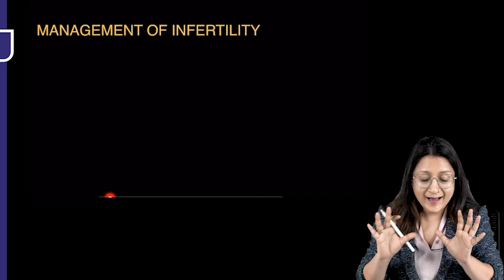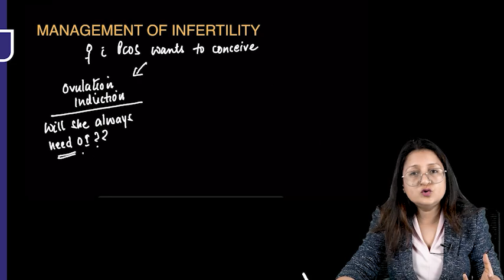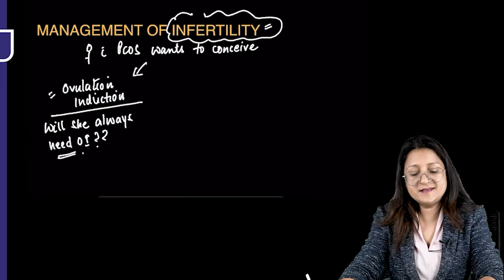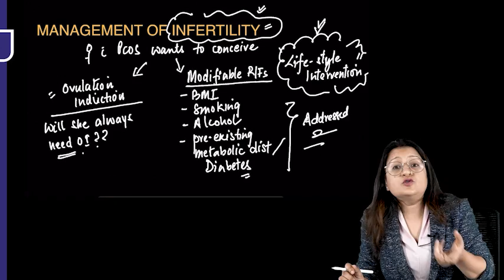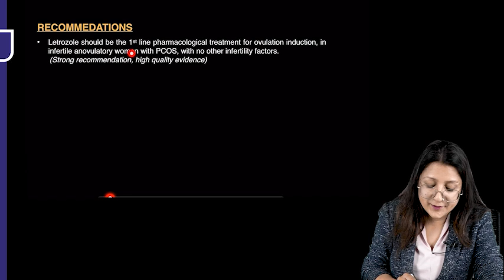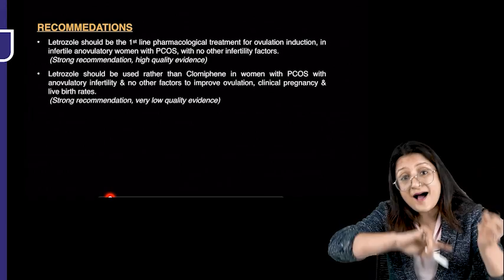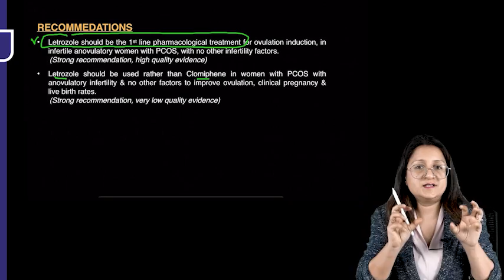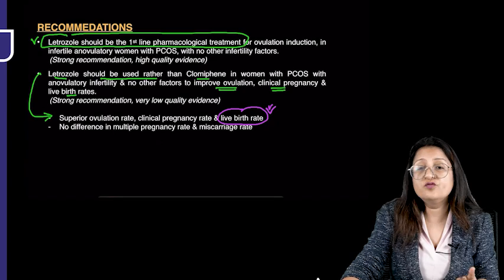"Management of Infertility in PCOS" by Dr. Shonali Chandra | OBS-GYN Residency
📚 📢 Get ready to revolutionize your study experience with the launch of PrepLadder OBS-GYN Residency. Dive into Dr. Shonali Chandra's insightful discussion on "Management of Infertility in PCOS" in this concise video. Don't miss out on the expertise Dr. Shonali brings to the OBS-GYN domain. Watch till the end to enrich your understanding! 📚